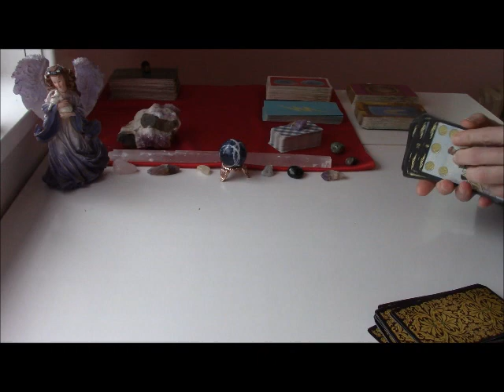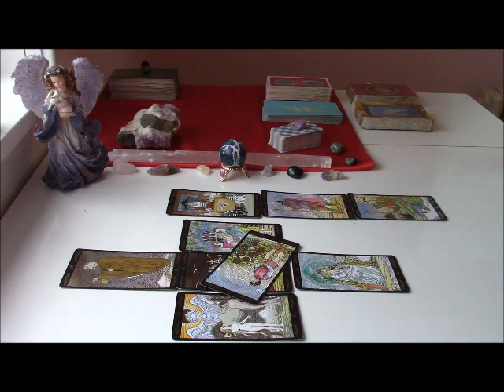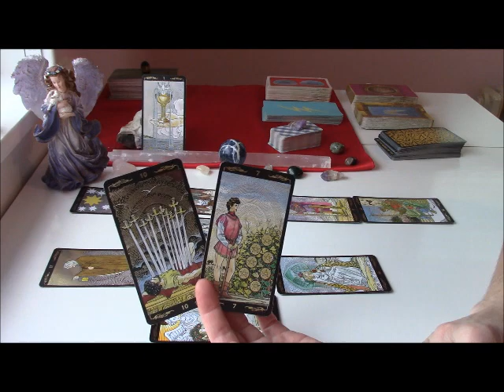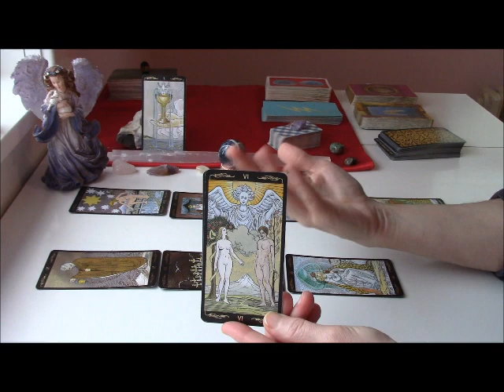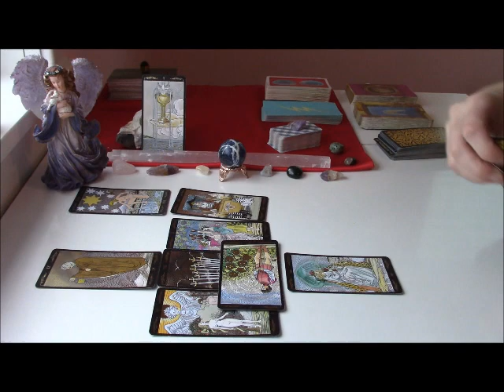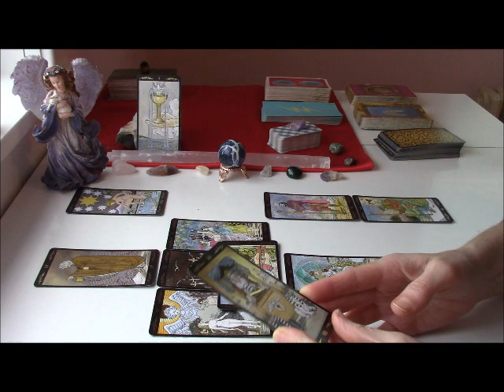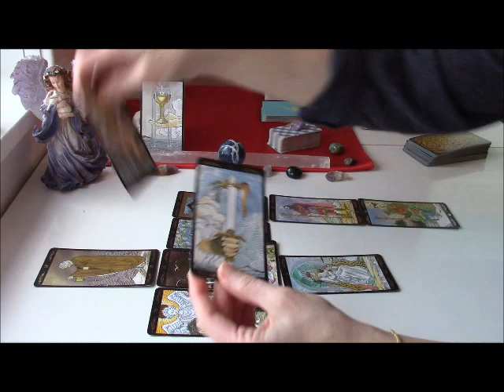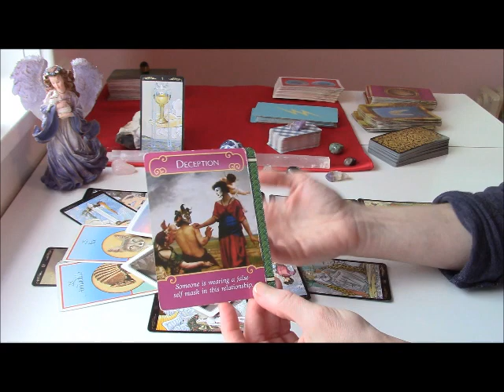Libra January 2021 *TAKE A LEAP IN NEW DIRECTION: STUNNING VICTORY*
Here is your January 2021 Tarot & Oracle Forecast regarding any pressing issue for your sign. All readings are General in nature and are for each twelve of the Sun/Moon/Rising/Venus Signs, all placements, including accompanying Houses.

The cards I use are:
The Golden Universal Tarot, by Roberto de Angelis